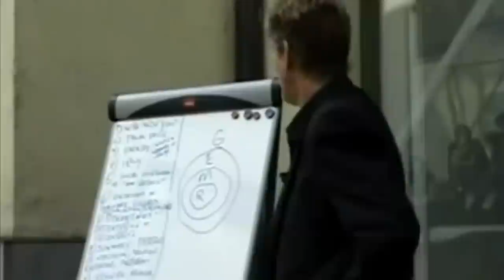The Superior Human (2012)(Trailer)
A documentary that systematically challenges the common human belief that humans are superior to other life forms. The documentary reveals the absurdity of this belief while exploding human bias.